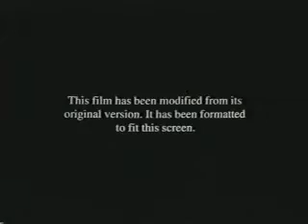Opening to Thumbelina 1994 VHS (MCA/Universal Home Video version)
What if "Thumbelina" was released by Universal (the studio that distributed two of Don Bluth's films "An American Tail" and "The Land Before Time") instead of Warner Bros.? Here's what the intro to "Thumbelina" would look like if it was released on VHS by MCA/Universal Home Video instead of Warner Home Video.